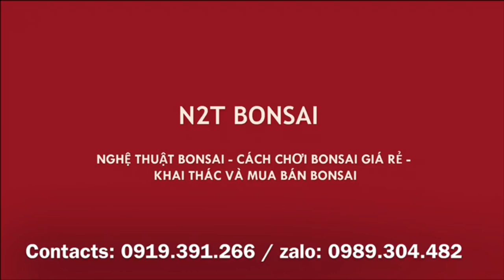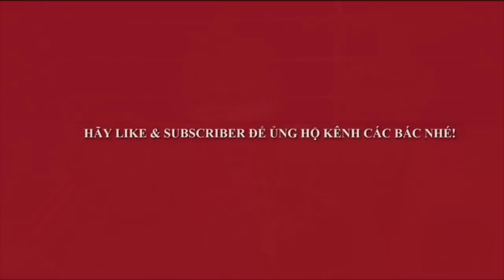CỐT NAM ĐIỀN BỆ BỆT NHƯ BÃI ...TRÂU - PHÔI QUÝ ĐANG BIẾN MẠNH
Cốt sanh nam điền bonsai đẹp, quý